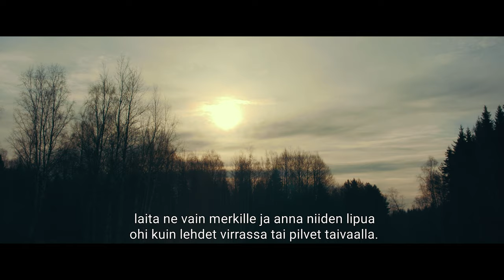T=Tuo huomio takaisin kehoosi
Kohta korona -videosarjan 4. osa
Tämä on ankkurointiharjoituksen toinen osa.  Kun olet ensin huomannut ajatuksiasi ja tunteitasi, voit siirtyä ankkuroinnin toiseen osa-alueeseen, joka on huomion palauttaminen takaisin kehoon.